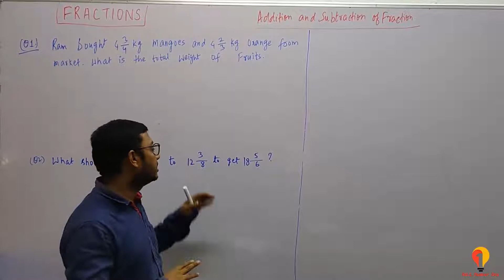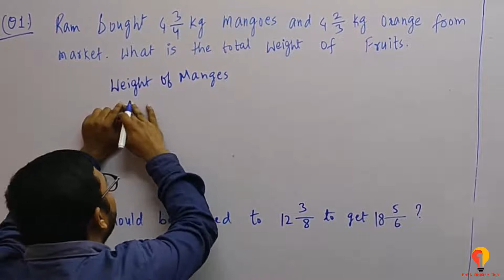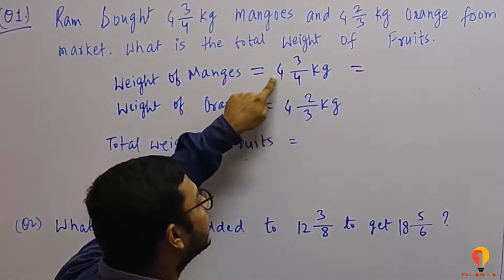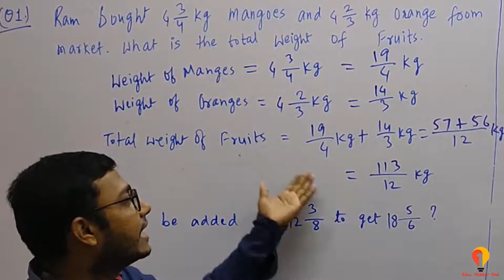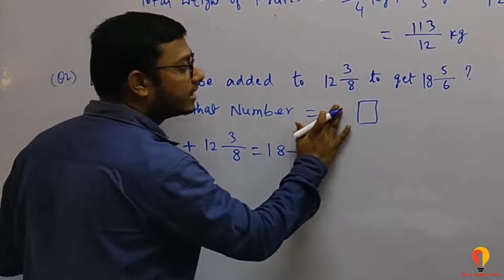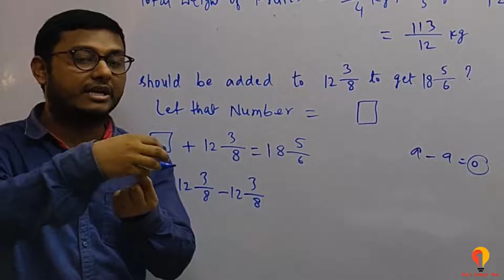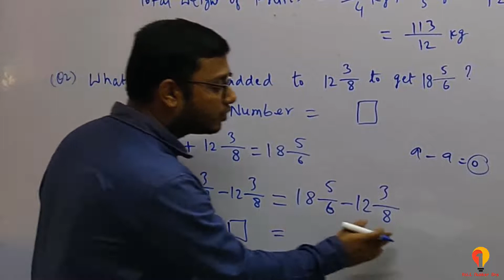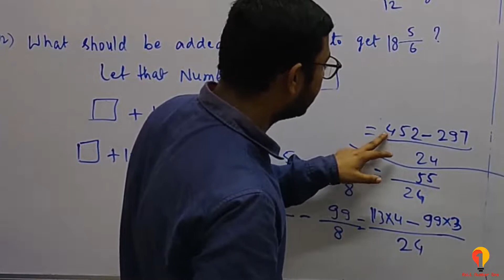2.3 Class 7 math Fraction, How to solve word problem related to Fraction, Addition of Mixed Fraction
Learn Class 6,7 Math in Hindi
Class 7 math syllabus,
class 7 math Videos,
fractions,